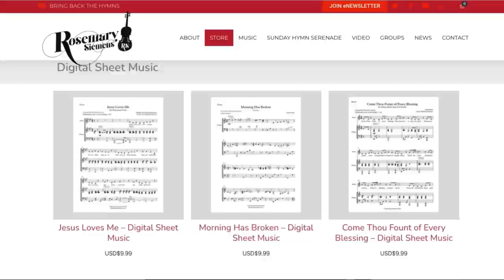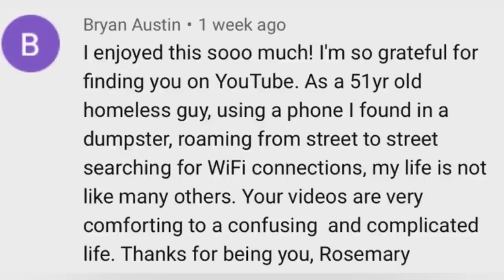How Great Thou Art - Live Hymn Sing!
Sunday Hymn Serenade (Bring Back The Hymns) - How Great Thou Art - Live Hymn Sing in Gretna, Manitoba, Canada (CFAM 950 65th Anniversary Concert Featuring Rosemary Siemens) - August 14, 2022
I hope you enjoy this hymn sing of "How Great Thou Art" from my concert for the 65th Anniversary of CFAM 950 at Buhler Hall in Gretna, Manitoba, Canada! It was such a special night, and to be able to end the evening singing a hymn together was so beautiful and heavenly! I hope this hymn is a blessing to you. Happy Sunday!

How Great Thou Art:
0:03 Verse / Chorus (Violin Melody)
2:00 Verse 1 (Oh Lord my God, When I in awesome wonder)
2:33 Chorus (Then sings my soul my Savior God to Thee)
3:06 Verse 2 (And when I think that God His Son not sparing)
3:41 Chorus (Then sings my soul my Savior God to Thee)
4:16 Verse 3 (When Christ shall come with shout of acclamation)
4:51 Chorus (Then sings my soul my Savior God to Thee)
5:49 Bring Back The Hymns!
6:18 Hymn Compilation Playlist (Hymns without talking)
6:35 Hymn Backing Tracks & Hymn Sheet Music
6:45 Sunday Hymn Serenade Weekly Email List Sign Up
7:09 Support my musical ministry on Patreon, PayPal, or by mail

142-757 West Hastings Street, Suite 293
Vancouver, BC V6C 1A1
Canada

Rosemary Siemens: Vocals, Violin
Eli Bennett: Saxophone
Theodore Parker Bennett: Vocals
Jack Siemens: Vocals
Mary Siemens: Vocals
Jayme Giesbrecht: Vocals
Nolan Kehler: Vocals
Orlando Sukkau: Acoustic Guitar, Vocals
Grace Sukkau: Vocals
Loren Hiebert: Piano

Audio Recorded By: Eli Bennett
Video By: Eli Bennett and Simmons Multimedia

Sunday Hymn Serenade is made and produced by E&R Productions